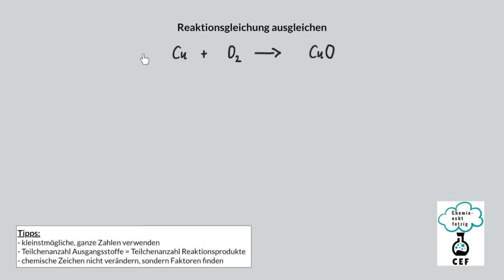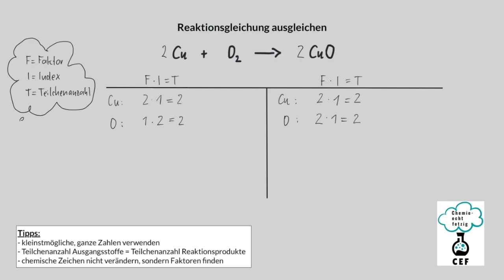Reaktionsgleichung ausgleichen - Cu + O2 zu CuO - Wie geht das?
In diesem Video zeige ich dir das Ausgleichen einer Reaktionsgleichung, nämlich anhand der Beispielreaktion der Synthese (Bildung) von Kupfer(II)-oxid.
Beim Ausgleichen von Reaktionsgleichungen darfst du nichts an den chemischen Zeichen (Symbole, Formeln) ändern. Beim Ausgleichen von Reaktionsgleichungen ergänzt du ausschließlich Faktoren vor den chemischen Zeichen.

Im Prinzip kannst du dir merken, dass du wie folgt rechnest, sodass du die richtige Anzahl von Teilchen jeder Sorte sowohl auf der Ausgangsstoff- als auch auf der Reaktionsproduktseite herausbekommst:
Faktor x Index = Teilchenanzahl